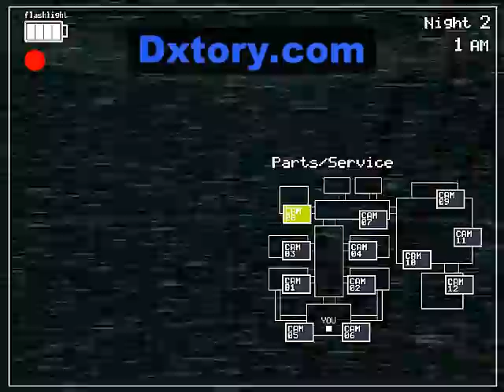Five Nights At Freddys 2 Night 2 Completed (It Just Got Scarier)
I Almost Pissed My Pants
Why Dose It Have To Be So Scary